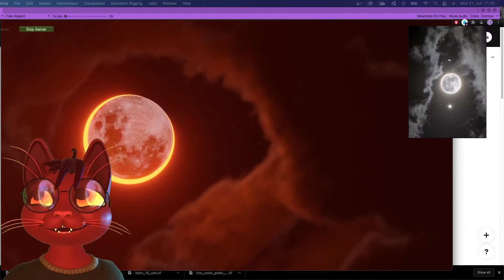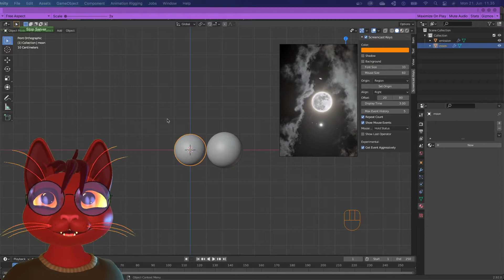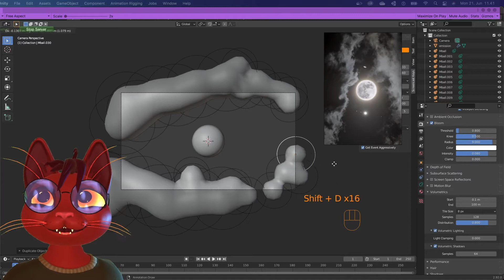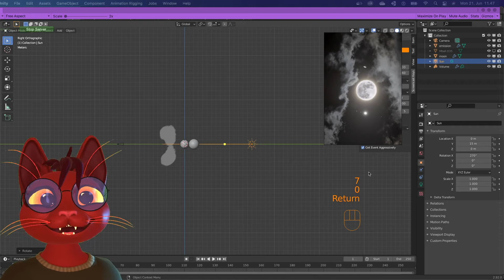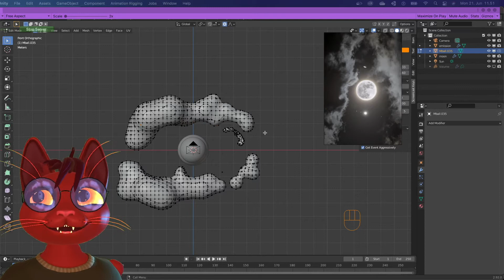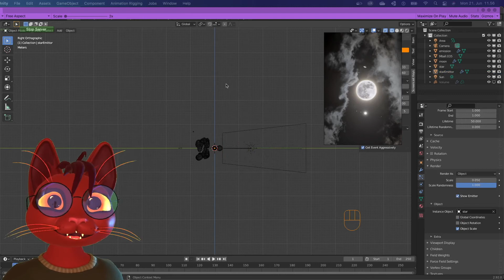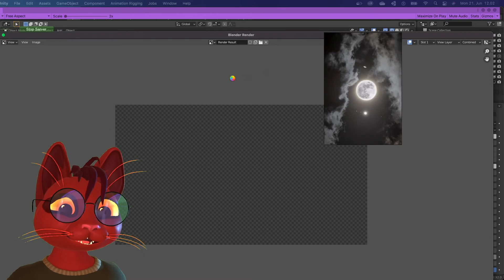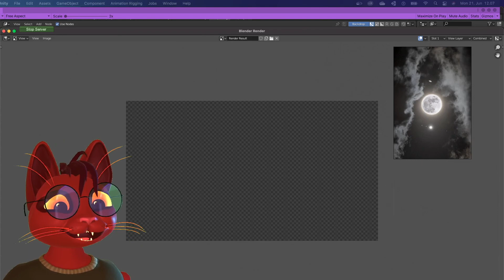Creating Realistic Moon & Clouds in Blender 2.92 (With photo reference)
Hey guys! Let's create this cool looking stylized nigthly moon and clouds render in Blender! =)